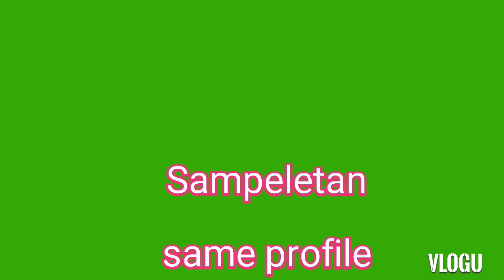Walang hatak Walang Reaction Throttle Pedal Toyota Vios walang mabasa Scaner panoorin